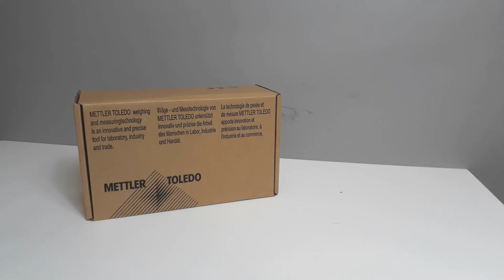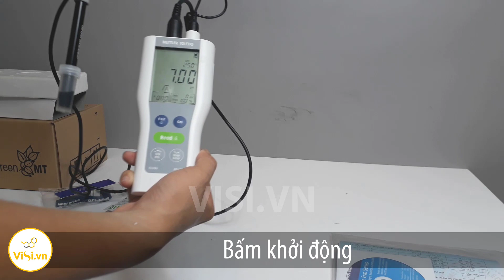Máy Đo pH Cầm Tay FiveGo F2 | Mettler Toledo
Hỗ trợ hiển thị kết quả đo bằng màn hình LCD dễ dàng quan sát, hiệu chuẩn tại 3 điểm với 4 nhóm dung dịch chuẩn. Máy đi kèm bộ nhớ lưu trữ khoảng 200 giá trị đo và hiệu chuẩn cho quá trình sử dụng dễ dàng.
Đạt tiêu chuẩn chống nước IP65
Đầu kết nối BNC và NTC 30kΩ
Môi trường làm việc: 0 đến 450C, 0 đến 85%RH
Nguồn điện: 4 pin AA 1.5V
Kích thước máy: 188 x 77 x 33mm
Trọng lượng máy: 260g
☎ Để được tư vấn chi tiết, giải đáp thắc mắc, hướng dẫn sử dụng và báo giá cụ thể, hãy liên hệ ngay với Visitech – Công ty TNHH Khoa học Kỹ thuật Việt Sinh qua các thông tin bên dưới:
Địa chỉ: 539 Lũy Bán Bích, P. Phú Thạnh, Q. Tân Phú, Tp.HCM
Kho hàng: 730/1 Hương Lộ 2, Phường Bình Trị Đông A, Quận Bình Tân, Thành Phố Hồ Chí Minh.